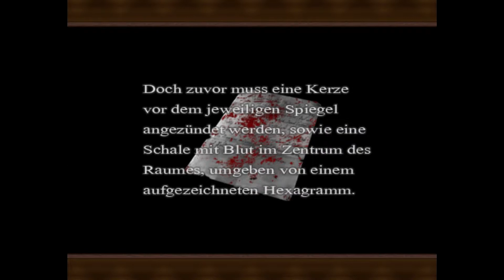Let's Play "Haunted Horror - Das Anwesen" #3 Bloody Mary... [Blind]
Ein normales, rpg Weibchen spielt: "Haunted Horror - das Anwesen"

Um Aidens Tochter zu finden, müssen wir die drei ermordeten
Mädchen erlösen, angefangen mit Jessica. Doch Aiden gelangt in
eine Falle. wer kann ihn retten?

Ich würde mich freuen, auf ein ☺like/♥fav/✎share und am LIEBSTEN ein ABO!!♥♥ es würde mir sehr helfen! :)

ᵀᴴᴱ ᴼᴿᴵᴳᴵᴻᴬᴸ(\(◕_◕)/)
Tretet der Power-Pfoten Truppe auf Discord bei!